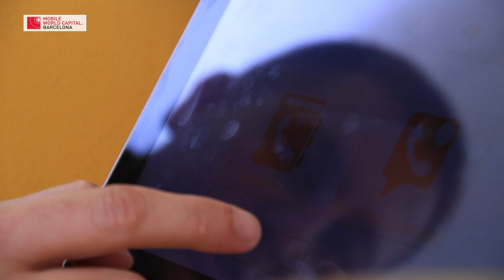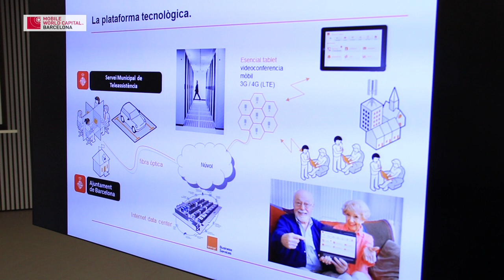Essencial - mobile apps @m4all Day - Mobile World Capital